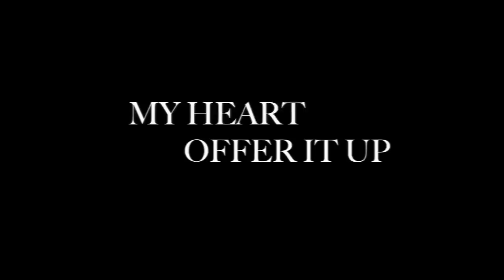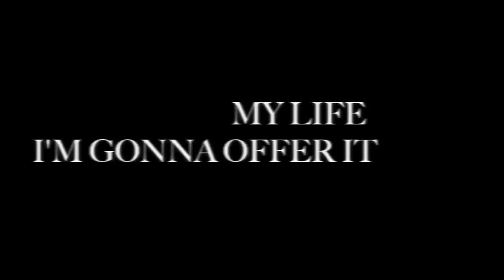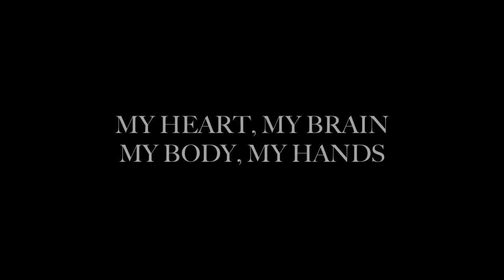Kate Miller-Heidke - Offer It Up (lyric video)